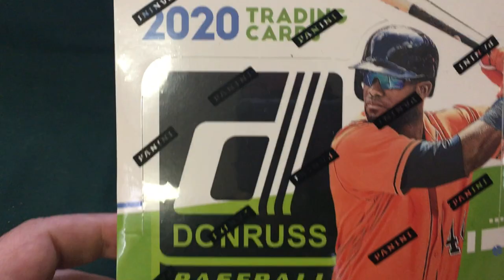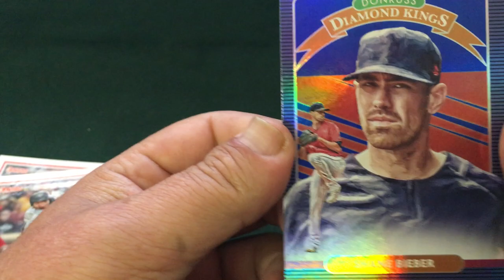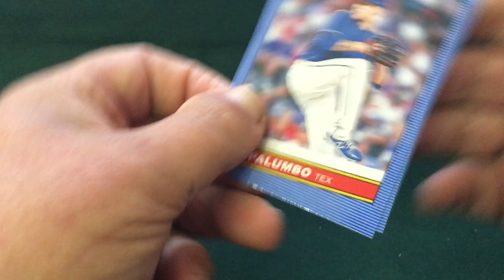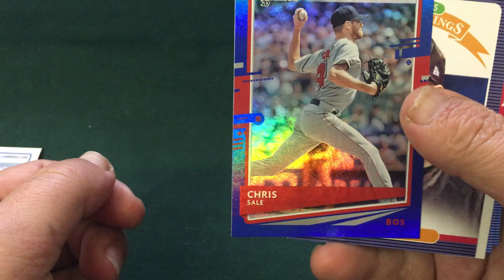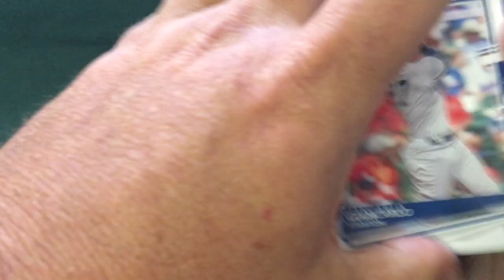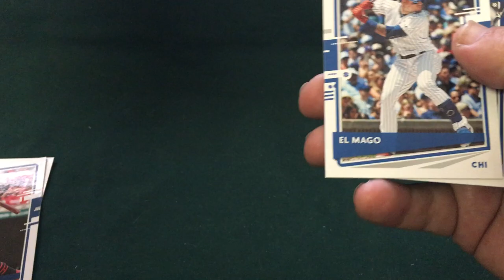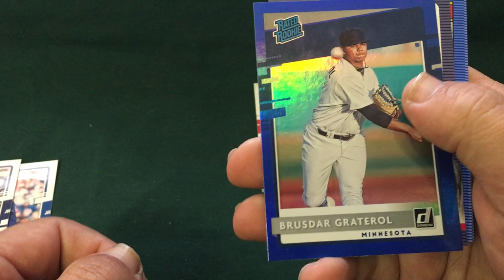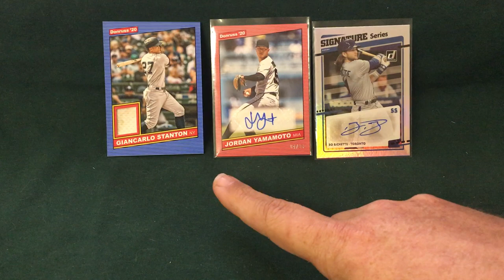BRAND NEW 2020 Donruss Baseball ~ Short Prints, Inserts, & Rookie Autos, OH MY!!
Breaking open the brand new 2020 Donruss Baseball.  A solid box!!  Better than I was expecting.  Not a huge favorite among collectors, but still a really fun product to open.  Tell me what you thought!!  How do you think I did?

Thousands of cards!!  Fill your sets, add to your player and team PC's!  New cards added every day!